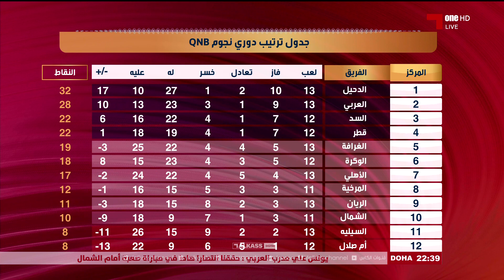عبد الله الشيباني: الوكرة بعيد عن وضعه الطبيعي وأطالب الجهاز الفني القيام بدوره بشكل صحيح